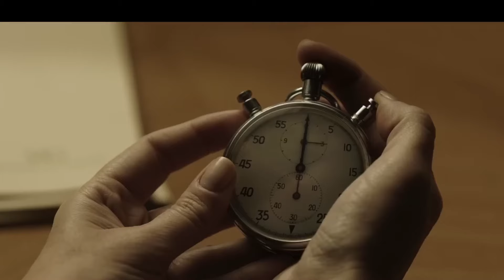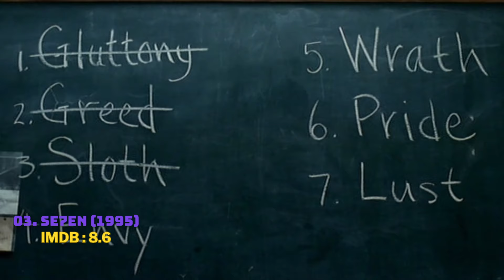Top 10 Mind-Bending (Psychological) Thriller Movies of all Time that Will Mess With Your Head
Top 10 Psychological Thriller Movies of all Time | Top10Flix | Best Movies | Mind Bending | Best Mind Blowing Movies | Hollywood Movies

Today We are excited to present  our collection of 10 best psychological thrillers that will bend your mind. Your support will enable me to bring out more quality content like this in the future. Part 2 will be coming soon in my next video. Thank you and have a good day!

Chapters:
0:00 Intro
0:26 Number 10
0:59 Number 9
1:30 Number 8
1:59 Number 7
2:31 Number 6
3:03 Number 5
3:39 Number 4
4:05 Number 3
4:37 Number 2
5:03 Number 1